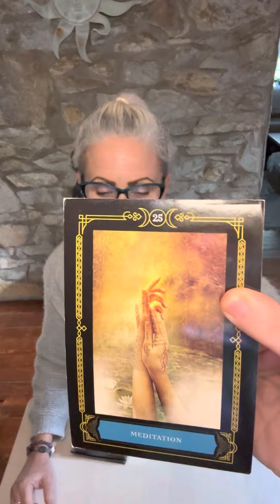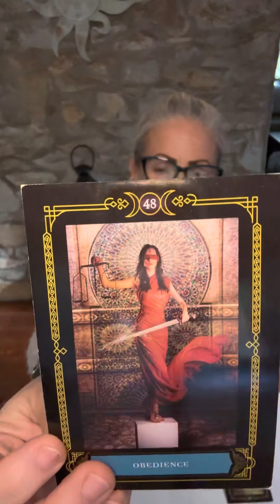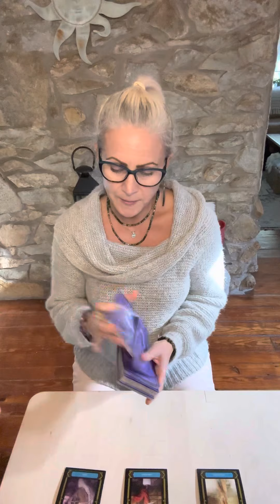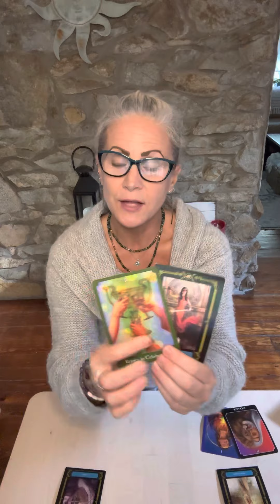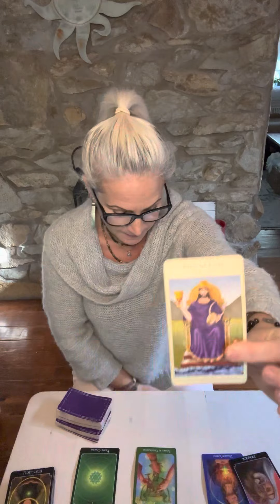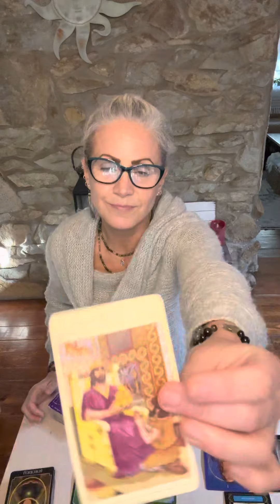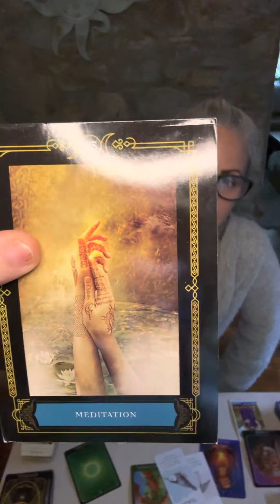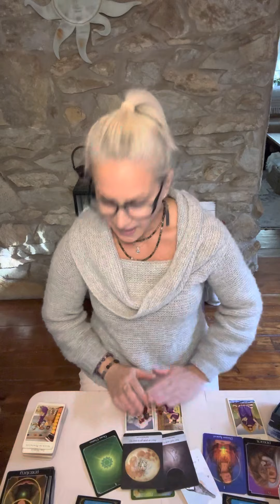Sagittarius balancing your internal energies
If you are interested in a personal reading please book through my website at

Be The Change - Life Coach, Facilitator, Spiritual Guidance